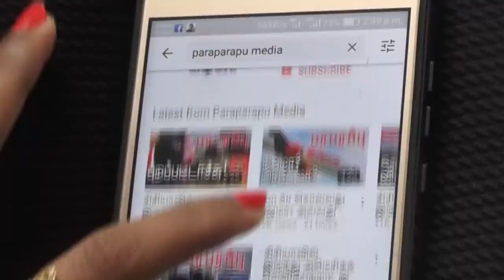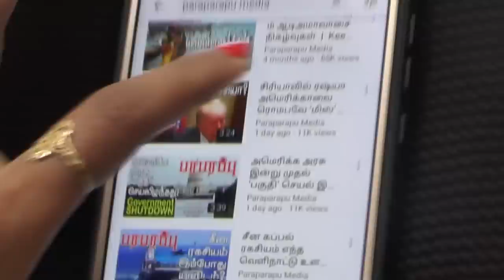ஐரோப்பிய கடலில் மூழ்கடிப்பு முயற்சியில் தப்பித்த கப்பல்! |Paraparapu Tamil YouTube Channel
Although building aircraft carriers is a time-consuming and costly affair, the ambition of almost all navies in the world is to operate aircraft carriers. At the same time, if an aircraft carrier reaches the end of its lifespan, it will become a huge burden on the fleet that owns it. An aircraft carrier that was once the backbone of two navies is now looking for a place at sea to sink.